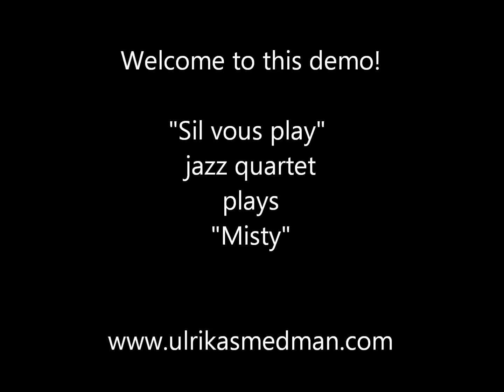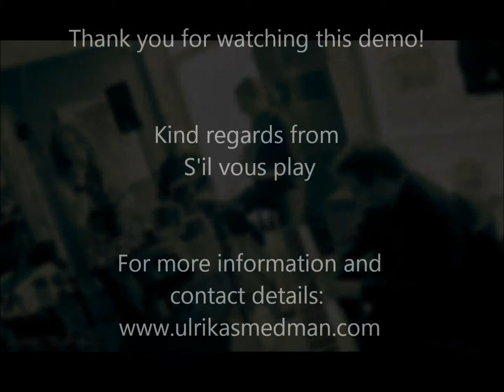S'il vous play - Misty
"S'il vous play" is a jazz quartet that plays on many occasions like parties, weddings and other events mainly in the southern part of Sweden.

Ulrika Smedman - vocals
Christophe Kefeder - piano
Lanny Kirkhorn - bass
Jimmy Blomborg - drums